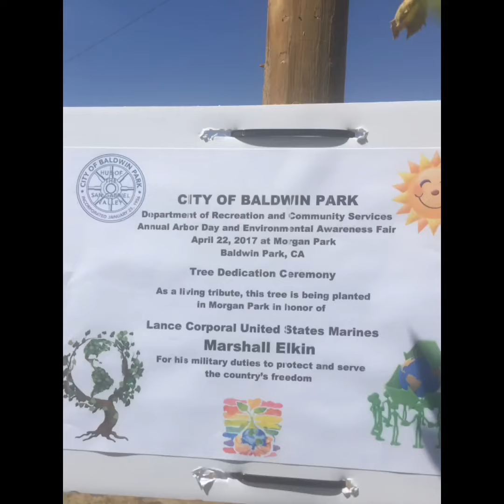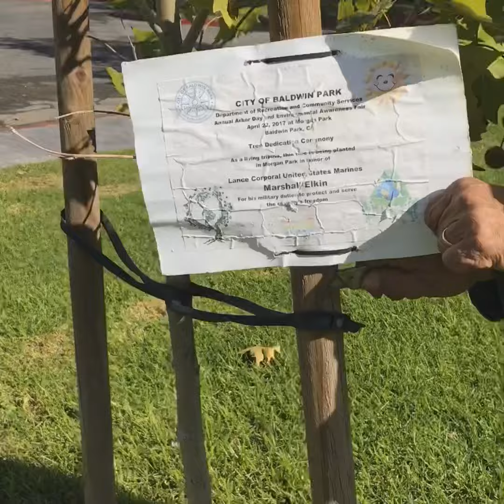December 4, 2018